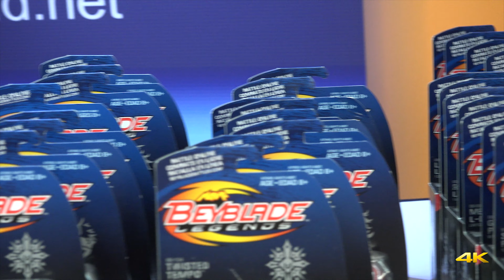Beyblade Legends Zankye Holidays Giveaway Expires Dec 31st 2014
Beyblade Legends Zankye Holidays Giveaway Expires Dec 31st 2014  For all rules and prizes check our facebook page at

Official Rules
In this video you need to type what’s your favorite Beyblade Legends

From Metal Fusion 4D and ZERO G, Metal Masters, Metal Fury, Stealth Battlers, Top Plate and Shogun Steel,Legends you can find all in my channel.
Always make sure to add to you Favorites if you like it no obligation needed

Zero Tolerance for any kind of Cyber-bullying = Blocked Account

1. Our s Giveaways / Sweepstakes are global, so it doesn't matter where you live ,will send it to you for FREE if you are the winner (some conditions apply).
2. Most s consist in choosing each part of a battle or each beyblade is your favorite or some question of this range, to enter you just need to type what is your preference for what is asked, you can enter multiple types as long as you don’t spam.
5. Our Giveaways /Sweepstakes contest are conducted with total transparency, and all prizes will be awarded, in some case  prizes that are not claimed within 5 days from the winners announcement they will be either recycled for a future  or donated to a child institute in need in Canada.
6. We are fully responsible for our rules and all aspects of the contest administration.
7. YouTube is not a sponsor of our Giveaways / Sweepstakes and entering you as a user you agree to release YouTube from any liability related to our Giveaways / Sweepstakes
8. We ONLY be using any data collected from the winners for the sole contest administration purposes (to send the prizes to the winners address) and don’t use any of this collected data for marketing purposes.
9. Don't forget to get permission from your parents or your legal guardian if are younger than 18 years old, in case if you win, because we will be in need of your mailing address, first and last name, to be able to send you the prize, if you are the winner of our /sweepstake.
10. As winner  you will have 7 days to claim your prize  replying  by Youtube private message ONLY, with Full Name not Youtube user name plus complete shipping information. No more than a total of 2 prizes per Household.
11. We Use the Mechanic Papa Raffle selector for our draws and have no control if for some odd reason some names are not picked up, or if there's double entries.
12. We are not responsible if your prize it gets lost, stolen, or damaged in transit plus we are not responsible if you need to pay for any tax or duty on the prize sent to you. In some cases if the amount of the shipping is to high for the prize you won, especially for countries in Asia, Europe or Australia we might replace the prize for equivalent.
13. If you use an auto comment script of any kind to automatic post the comments for you, so you can win for the prize, besides being disqualified and blocked will be reported to Youtube.
14. If you like any of our videos feel free to press the Like button, add it to your favorites and share it with your friend’s, there’s no obligation on your side.